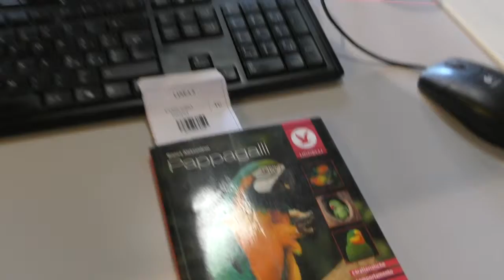Prenotazioni self-service in Biblioteca: preparazione